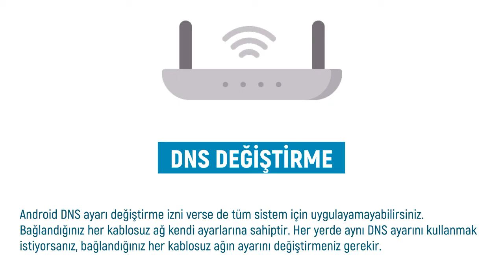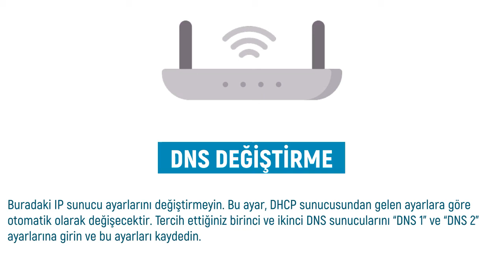Dns Ayarları Nasıl Değiştirilir - MODEM DNS DEĞİŞTİRME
Bu videoda modem dns değiştirme, modem dns ayarları 2022,
modem dns ayarları nasıl olmalı, modem dns ayarları değiştirme,
modem dns ayarı nasıl değiştirilir, zyxel modem dns ayarı değiştirme,
tp link modem dns ayarları nasıl değiştirilir gibi merak edilen sorulara sizler için yanıt verdik.